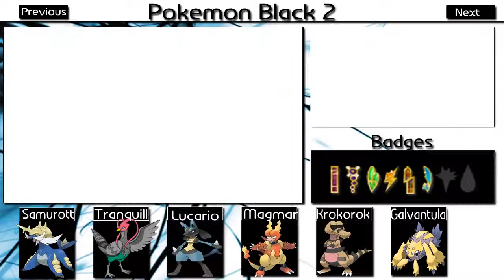Let's play: Pokemon Black 2 | Part 25: Lentimas Town and Reversal Mountain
Today we come to Lentimas Town, here is not much to do but Reversal Mountain is a different story. Here we go also to explore.